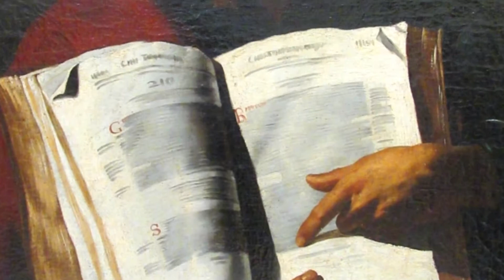RABASF - Museo de la Real Academia de BellasArtes de San Fernando. Tesoro cultural de Madrid.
El Museo de la Real Academia de Bellas Artes de San Fernando, es una de las instituciones más atíguas de Madrid, por la que han pasado grandes artistas españoles de la talla, por ejemplo, de Francisco de Goya. Actualmente, su colección permanente es una de las más valoraras, con grandes obras representantes del arte español, flamenco e italinano. En el vídeo de hoy, algunas de las obras más impresionantes y hermosas del Museo de la Real Academia de Bellas Artes de San Fernando, en Madrid. ¡Espero que les guste a todos!